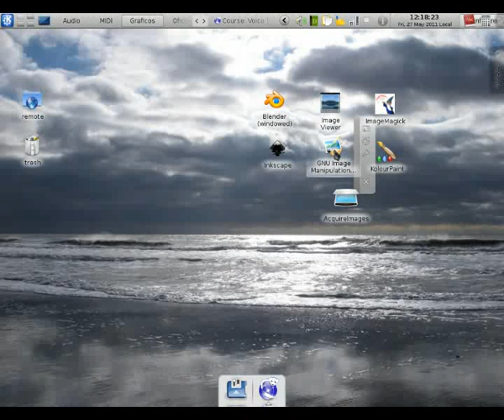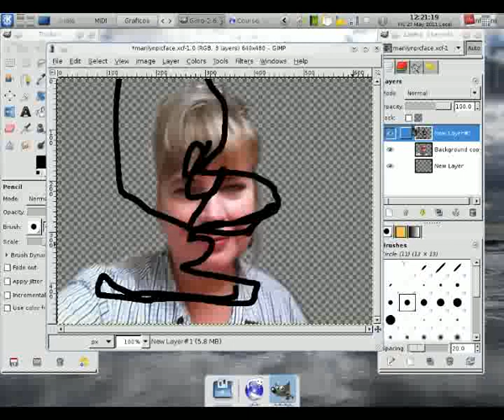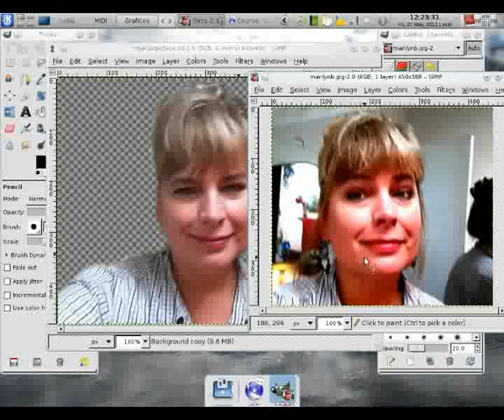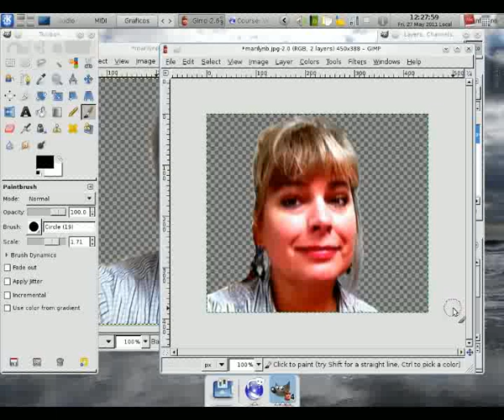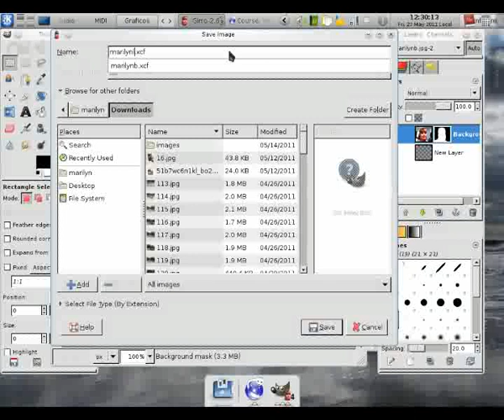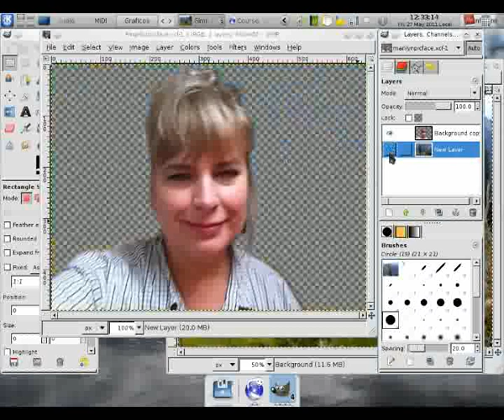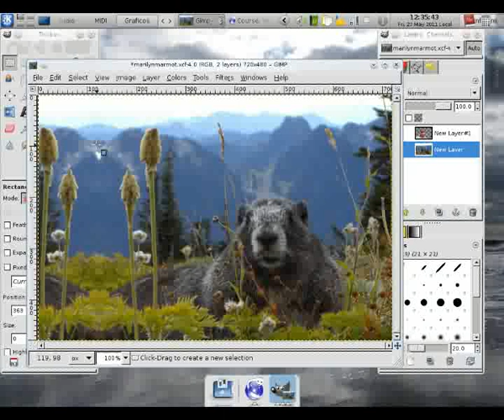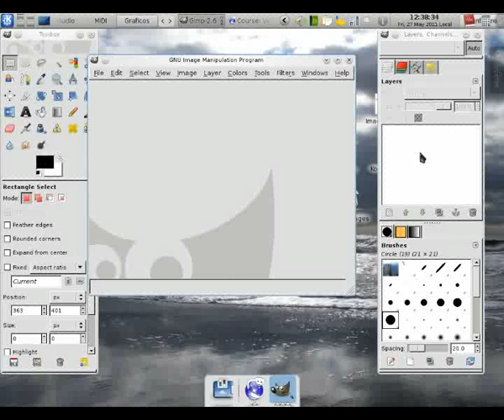Use the Gimp to Put Yourself in Exotic Locations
At the end of each week's work, I am going to look back and see if there are any special cool things I have done that you might like to do.  This time we are going to use the Gimp to put ourselves in exotic locations.